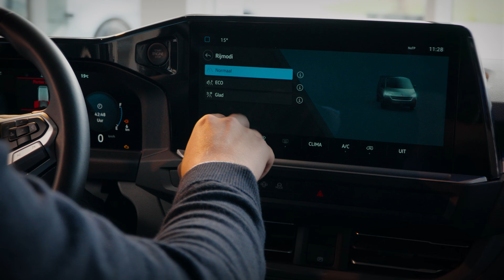De nieuwe Transporter Sneak Preview | Volkswagen Bedrijfswagens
De nieuwe Transporter is voor het eerst in Nederland te zien tijdens de nieuwe Transporter Sneak Preview bij een Volkswagen Bedrijfswagens dealer bij jou in de buurt t/m dinsdag 7 november 2024. Meer weten over waar en wanneer de nieuwe Transporter te zien is?

Welkom op het YouTube-kanaal van Volkswagen Nederland. Sinds 1947 zijn wij actief in Nederland. Wij maken auto’s voor iedereen, dat hebben wij altijd al gedaan en blijven we doen. Duitse betrouwbaarheid in combinatie met de laatste technieken maakt comfortabele en veilige auto’s. Op ons YouTube-kanaal volg je de laatste ontwikkelingen van onze nieuwste modellen, verbeterde techniek en antwoord op al jouw vragen.